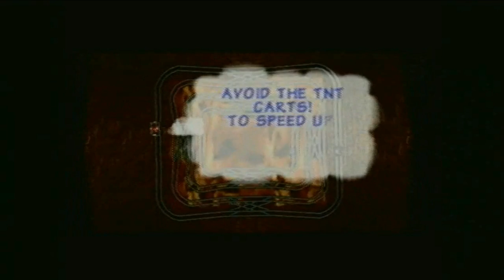Donkey Kong 64 part 39 To The Ballroom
Finishing up Diddy Kong's gatherings at Creepy Castle and we starting up on Tiny's gatherings.